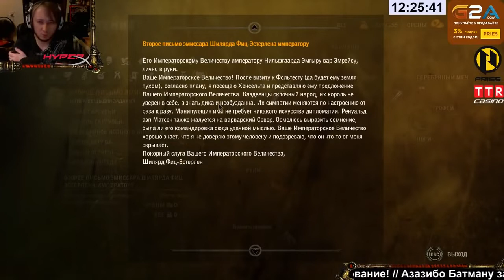Ведьмак 2: Убийцы королей [5]